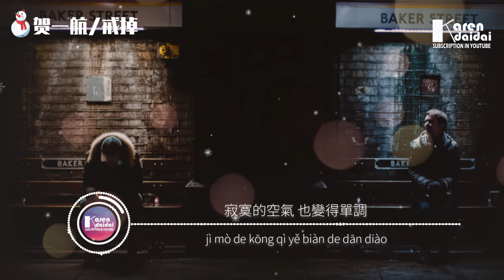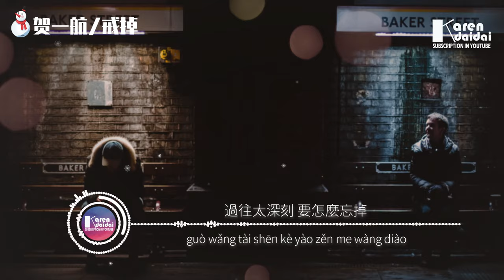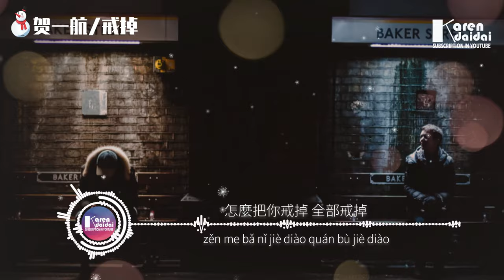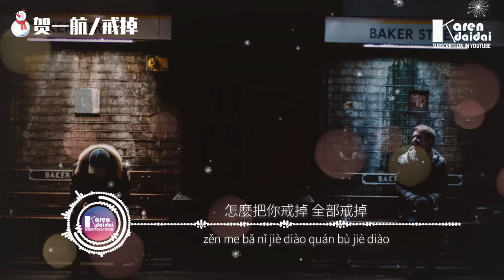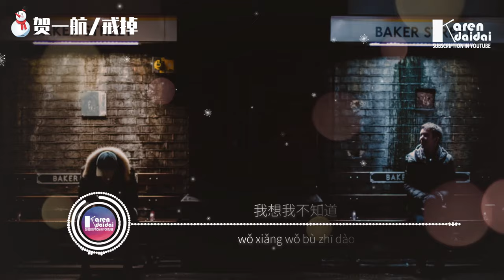贺一航 - 戒掉「怎么把你全部都戒掉 ，我真的不知道。」 ♪ KarenDaidai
賀一航 - 戒掉「怎麼把你全部都戒掉 ，我真的不知道。」
作詞：常毅凱
作曲：焦傲
編曲：艾宇
縮混：周曉明
製作人：賀一航

思念和遺忘 像住在對角
相安無事著 互不打擾
寂寞的空氣 也變得單調
如果往你的方向飄 多好

分開的理由 正忙著粗糙
沉默自然的 讓人想逃
沒你身邊吵鬧 有多麼無聊
過往太深刻 要怎麼忘掉

怎麼把你戒掉 全部戒掉
我想我不知道
連風都自顧自用力嘲笑
這種徒勞

我真的不知道
就留下回憶裡你的微笑 剛好

過往太深刻要 怎麼忘掉

我想我不知道
這種徒勞

我想我不知道
這種徒勞

我真的不知道
我真的不知道

♫ 專輯簡介
     懷抱依然殘留著你給的溫暖，不斷的回憶那些屬於我們的故事細節，我知道我給你的愛還在，但也知道它已經無法回頭，因為結局早已在過去的某個時刻塵埃落定。華語樂壇實力唱將賀一航推出的最新單曲《戒掉》，混合了多種音樂元素的旋律層次分明且極具情緒衝擊力，歌手磁性低沉的嗓音突出加強了歌曲的傷感氛圍，讓聽眾直觀感受到深陷愛情旋渦而無法自拔的痛苦，毫無疑問，《戒掉》是一首優秀的傷感情歌作品，而賀一航深厚的演繹能力是其中最畫龍點睛的一筆，讓人過耳難忘。